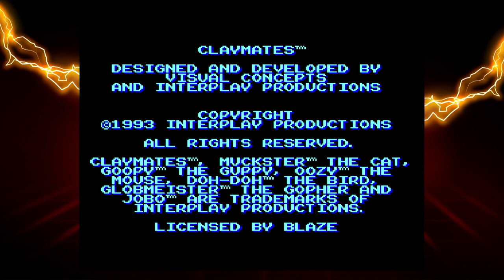Interplay Collection 2 - Evercade Cartridge Tour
Captured directly via the OG Evercade.

Games in the cart:
00:08 - Clay Fighter 2: Judgement Clay (SNES)
16:50 - Claymates (SNES)
24:20 - Earthworm Jim 2 (SNES)
30:37 - Prehistorik Man (SNES)
39:20 - The Adventures of Rad Gravity (NES)
43:09 - The Brainies (SNES)